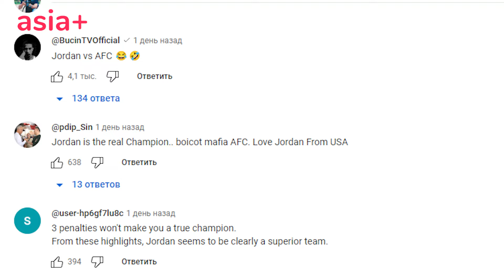Чаро Забит Магамедшарипов ба Тоҷикистон омад? Мухлисони футбол аз чӣ норозианд? |varzish+ |12.2.2024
Забит Магамедшарипов ба Тоҷикистон омадааст. Наворҳои ӯ ва Нурулло Алиев варзишгари бебохти тоҷик шаби гузашта дар шабакаҳои иҷтимоӣ пайдо шуданд. Гуфта мешавад ӯ ҳамчун меҳмони даъватӣ барои диданӣ мусобиқаи самбо ки дар пойтахат доир шуд, даъват шудааст. Варзишгари мо  ӯро барои тамошои мавзеъҳои диданӣ бурдааст.

Варзишгари Доғистонӣ Забит Магамедшарипов бо Нурулло Алиев дусту рафиқ ҳастанд ва ҳамчунин дар баъзе тамринҳо ба Нурулло кумак мерасонд. Забит бо рекорди 18-1 ба корномаи ҳирфаии худ хотима бахшид.   Забит Магамедшарипов бо рекорди 18-1 ба корномаи ҳирфаи худ хотима бахшид.

Шаби гузашта бози барои ба даст овардани ҷоми қаҳрамонии Осиё миёни мутахабҳои Урдун ва Қатар баргузор шуд. дар ин сабқат футболбозони қатарӣ худро қавитар нишон доданд ва ғалабаи таърихиро ба даст оварданд. Ҷоми қаҳрамонии Осиё -2023 бори дигар насиби тими миллии Қатар шуд. ин бозӣ хело ҳам дидинӣ сурат гирифт ва ҳамлагари мунтахаби Қатар Акрам Афиф тавонист се маротиба ба дарвозаи рақиб гол занад. Аҷобаташ дар ин буд ки Афиф ҳарсе голҳои худро аз ҷаримаи 11 метра вориди дарвозаи рақиб кард.

Ин бозингар баъди голи дуввуми худ ба қавле ру ба руи дурбин фокусе иҷро кард ки мухлисонашро ба ваҷҳ овард.
Дар ин рақобат Урдунҳо низ як голи ҷавобӣ заданд, вале ин барои ғолиб омадан ва ба даст овардани ҷоми қаҳрамонӣ кифоят набуд. Ҳамин тариқ бозӣ бо ҳисоби 3-1 бар нафъи мунтахаби Қатар ба анҷом расид. Бояд ёдовар шуд, ки “Ҷоми Қаҳрамонии Осиё 2019”- ро мунтахаби Қатар ба даст оварда буданд.
Нимҳимоятгари 21-солаи тими миллии Тоҷикистон Алишер Шукуров акнун фаъолияти худро дар ҳайати қаҳрамони ҳаждаҳкаратаи Гурҷистон, бошгоҳи «Динамо»-и Тблисӣ шуруъ мекунад
Тавре Федератсияи футболи кишвар хабар медиҳад, Алишер Шукуров бо ҷоизадортарин бошгоҳи Гурҷистон шартномаи дусола бастааст.
Шукуров дар ҳайати мунтахаби Тоҷикистон шаш бозӣ анҷом дода буд . Нахустин бозии ӯ дар ҳайати тими миллии Тоҷикистон 17 октябри соли гузашта дар бозӣ бо Малайзия буд, ки мо бо ҳисоби 2:0 пирӯзӣ ба даст овардем
Дар Ҷоми Осиё-2023 дар Давҳа Алишер Шукуров дар ҳамаи панҷ бозии тими миллӣ  ширкат карда, дар маҷмӯъ 459 дақиқаро дар майдон сипарӣ кардааст. Ҳамчунин ӯ яке аз бозингарони асосии мунтахаби кишвар буд, ки дар бози бо тими миллии Аморот аз пеналтӣ голи ҳалкунандаро вориди дарвозаи ҳариф намуд.
Ҳафтае қабл бошгоҳҳои арабии, Ал-Наср ва Ал-Ҳилол бо ҳам вохурӣ анҷом доданд. Дар ин рақобат дастаи Ал- наср ки дар он Криштиану Раналдо бозӣ мекунад бо ҳисоби 2-0 шикаст хурд. Дар ин бозӣ мухлисони тими Ал-Ҳилол футболбозӣ партугалиро ғазабӣ мекарданд. Ҳангоме ки Раналдо мувафақ ба гол задан намешуд, баръакси он мухлисони рақиб номи Месси садо мезаданд. Ин ҳолат Ин ҳолат Раналдоро ба ғазаб меовард.
Баъди анҷоми бози Раналдо майдонро тарк мекард, мухлисони тими ал-Ҳилол ба сари у майкаҳои худро ҳаво медоданд, ки дар ниҳоят чунин аксуламале ба миён омад.

Item ID:                         FLWBD7M
Author Username:                 cinematic_alex
Licensee:                        Бахтиёр  Хашимов
Registered Project Name:         varzish+ спорт
License Date:                    January 12th, 2024